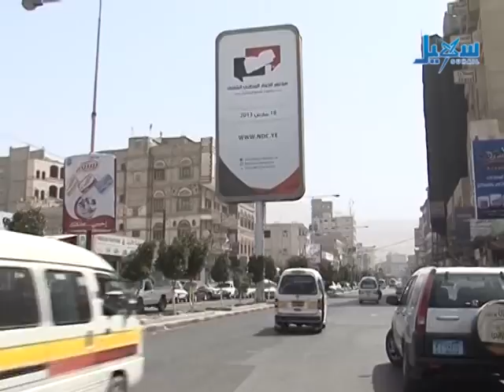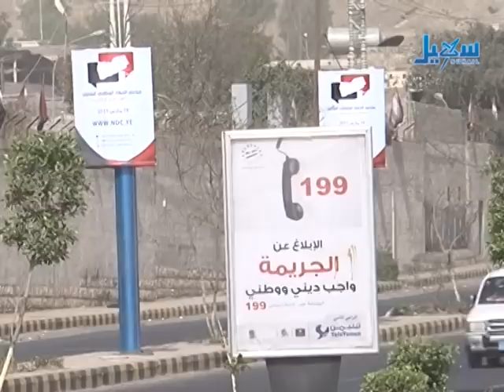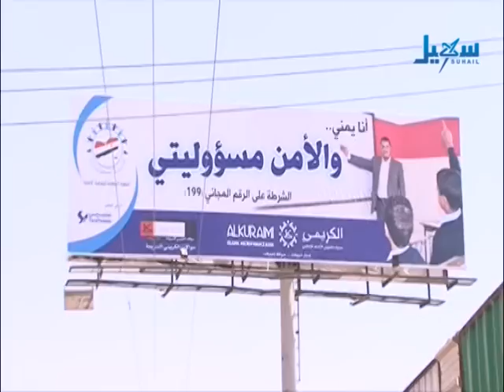أمن الوطن - الحلقة 7